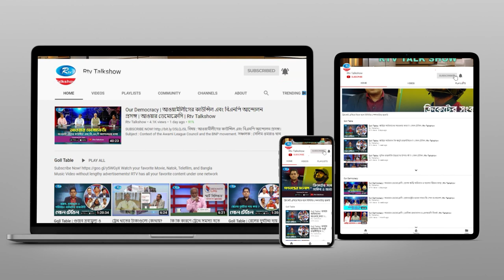বাংলাদেশে যত বীমা কোম্পানি আছে এত সিইও আমাদের নাই: মনিরুল আলম | Insurance Company | CEO | Rtv News